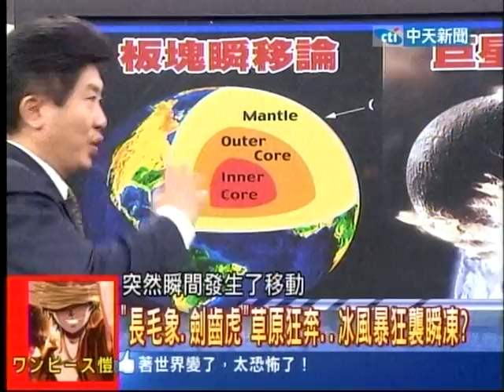20131115新聞龍捲風 09 (＂長毛象.劍齒虎＂草原狂奔..冰風暴狂襲瞬凍？)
(新聞龍捲風)